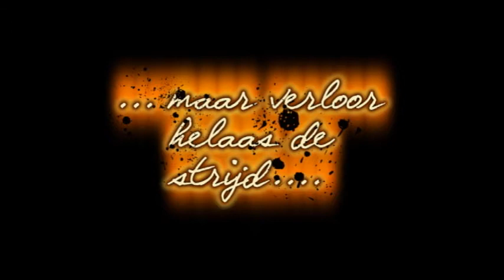deel 3 De Quaeye Werelt